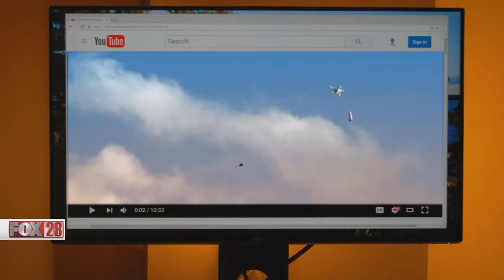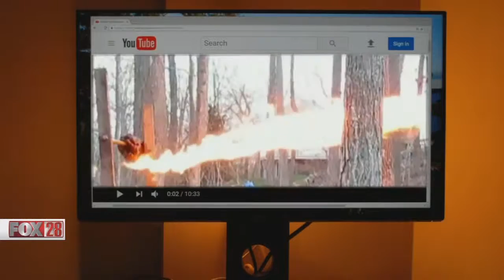Drone Defender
Two central Ohio inventors and engineers with Battelle developed a new tool aimed at stopping rogue or dangerous drones from threatening our military, security or the community.